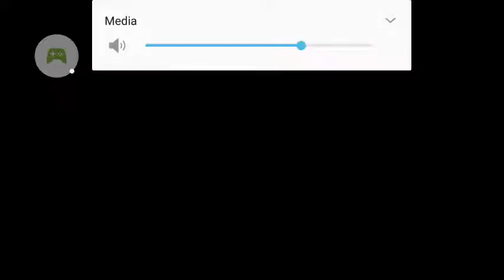Zalive part 1#Damn maxicon Lady